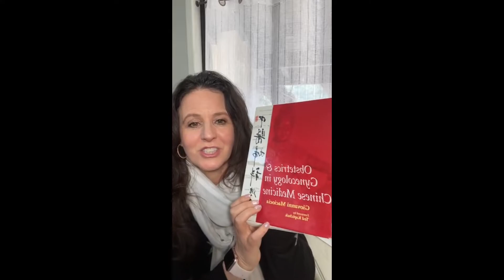Chinese Medicine for Fertility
Are you trying to have a baby and wondering if you can use Chinese Medicine to improve your chances of getting (and staying) pregnant?

Traditional Chinese Medicine has been used for thousands of years to help women with all aspects of having a healthy baby.

It’s a whole system of medicine that looks at the body differently than Western medicine. Studies have shown that when Western and Eastern Medicines are used together, they can work better than either one alone.

This week, on Tips and Tea with The Fertility Godmother, I was live talking about how Chinese Medicine can help you get pregnant and have a healthy baby!

Specifically, I talked about…
• What is Chinese Medicine?
• How and why Traditional Chinese Medicine looks at the whole body.
• How acupuncture helps fertility.
• What Chinese Herbs are and how they can help.
• Different aspects of fertility that we help our patients with.

Do you have questions about using Chinese medicine to improve your fertility and increase your chances of getting pregnant?

👉 If you’re ready to move forward and get your body baby ready, and set up a free clarity session with me.

My name is Denise Noyer-Erez, L.Ac., FABORM and I am the CEO & Clinical Director of AIM Women's Wellness Center in Westlake Village, CA.

Affectionately nicknamed 'The Fertility Godmother,' for over 17 years, I have been helping women achieve optimal health, enhance their fertility and improve their chances of getting pregnant naturally.

From natural conception to assisted reproductive therapies, I have dedicated myself to helping hundreds of women and couples on their journey to having a baby.  I work with women virtually from all over the world or in my wellness center to create a customized plan that fits your needs and brings your dream to life.

If you are interested in setting up a free 20-minute consultation call with me to see how I can help you,

Sign-up for a Free Fertility Webinar: I will teach you how to increase your chances of getting pregnant and having a healthy baby!